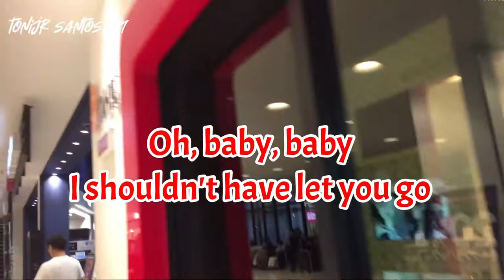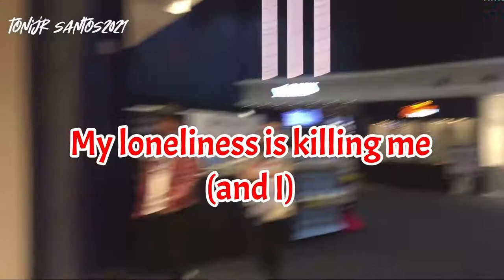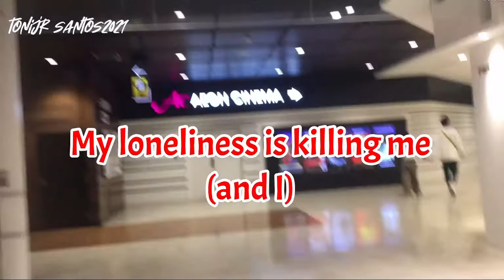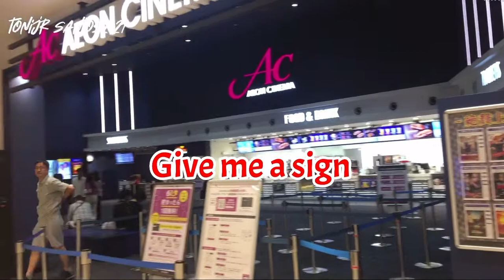HIT ME BABY ONE MORE TIME - Britney Spears - karaoke lyrics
music